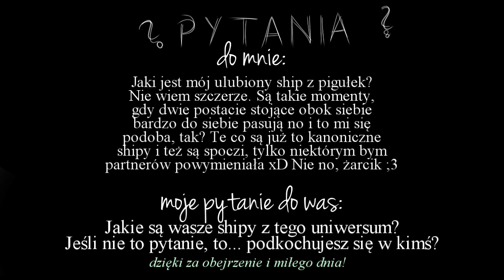Jemioła... || ❆ Kalendarz adwentowy #3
Dobra, postanowiłam, że spełnię marzenie niektórych. Może nie jest to związanie
tych ludzików na amen, ale zawsze coś. Jedna w charakterze tsundere, drugi cynamonowa
bułka qwp dobra, bez spoilerików nacieszcie tym, co wymyśliłam przed grudniem...

INFO
✶ PROGRAMY
└➤ Sony Vegas Pro 12 (montaż)
└➤ Paint tool sai (gify na końcu)
└➤ GIF maker (gify na końcu)
└➤ Bandicam (przegrywanie Ivony)
└➤ TTSreader (głos Anki Czarodziejki)
└➤ Tłumacz Google (głos Doktora)
└➤ TTSmp3 (głos Lucjana; to ten w zielonych)

└➤ efekty dźwiękowe
└➤ Shelter Music Box

└➤ Nick na Discord: Anka_AKAxTC#0480
└➤ Wattpad: @AnnWizard2000 [nick to Anka Cyganka AKA xTC]

Dziękuję za obejrzenie -w-